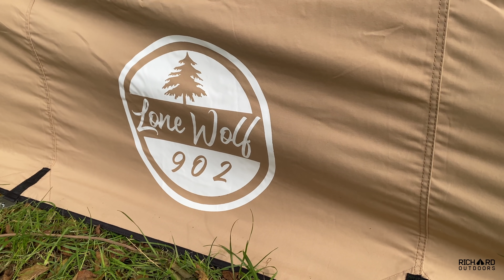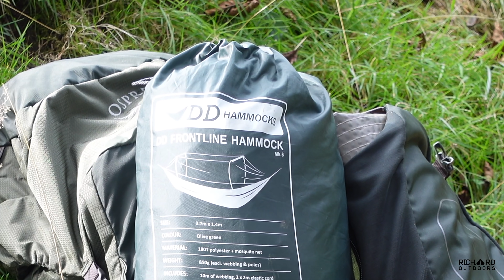HOT TARP WILD HAMMOCK CAMP | WOOD BURNING STOVE | WOODLAND COOKING | LAMB CHOPS | BREAKFAST FEAST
A little outing to my permission camping spot for an autumn overnighter.  Tome to try out my Lone Wolf 902 Pomoly Hot Tarp and DD frontline hammock.  Some excellent food and a cosy night!

Address for any correspondence:

Richard Outdoors
SKIPTON
BD23 9FZ

Bitty Big Q

FIRE TROUGH FAMILY - SEE

Ridge Monkey Fryer:

Camera 1

360 Camera

Tent:  Hilleberg Soulo

Camping Pillow:

Superb Sleeping Bag:

Trekology Sleeping Mat:

Brilliant Air Pump: